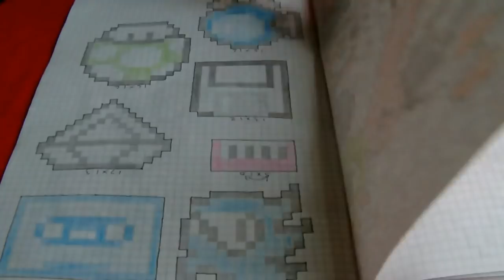Tutorial: Plastic Canvas Pixel Art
a basic tutorial showing how to use plastic canvas and cross stitch to create some cool pixel art.